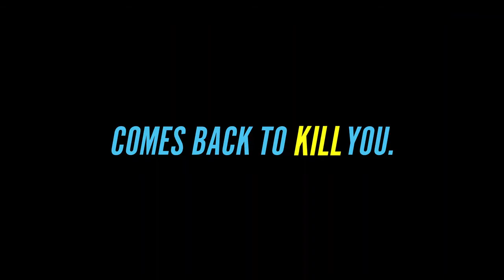Let's Scare Julie Trailer 2020